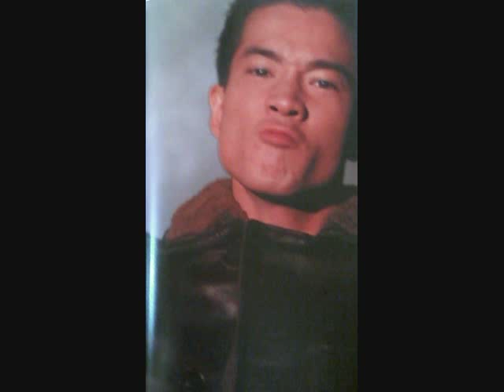HEART BREAK DOWN TOWN 田原俊彦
１９８６．３発売のアルバム「失恋美学」の３曲目
　作詞：　あの(笑)　秋元康　作曲：　松尾　清憲
　９月１日、２枚組ベストアルバム発売！！